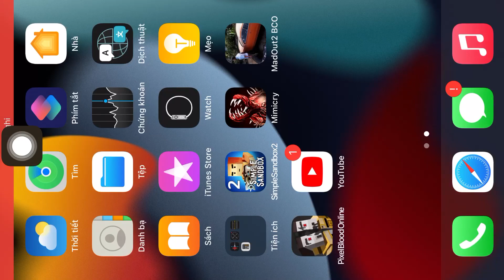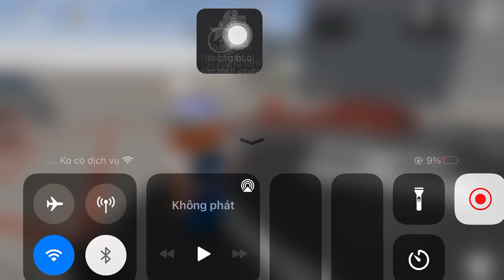PBO | máy Apple phiên bản 1.2.5 chưa cập Nhật